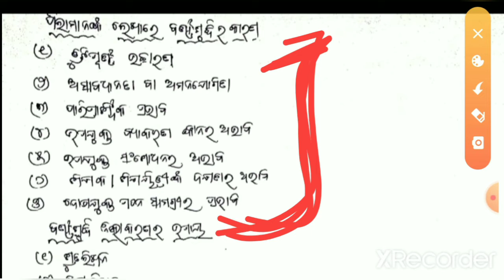ଲିଖନ କୌଶଳ part-2#odia pedagogy#otet#osstet#ctet#OAVS#JT#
Our channel :

The learning hub is an educational channel where we prepare for all the teaching exams and competitive exams like otet,osstet,ctet..etc..and ossc,osssc,oscsc,ASO..etc.

Here on the learning hub we cover many topics like child development pedagogy and static gk also.
BSE odisha